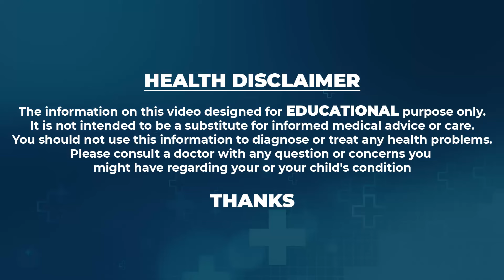Lady Aghori Naga Sadhvi - ఒంటి మీద బట్టలు ఉండదు గడ్డ కట్టుకుపోయంత చలి || SumanTV Happy Time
Watch► Lady Aghori Naga Sadhvi - ఒంటి మీద బట్టలు ఉండదు గడ్డ కట్టుకుపోయంత చలి || SumanTV Happy Time